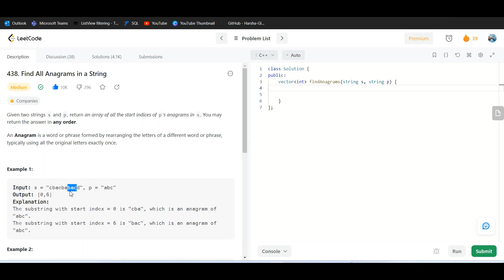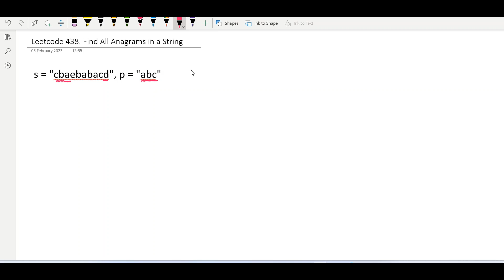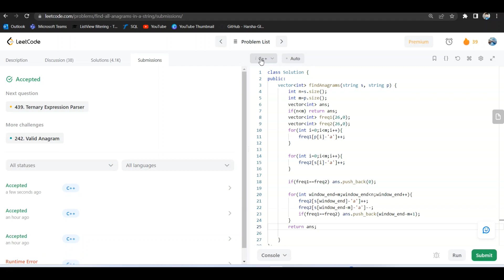438. Find All Anagrams in a String || Bengali ( বাংলা ) ||Leetcode Daily Challenge 5 February 2023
438. Find All Anagrams in a String  || Bengali  ( বাংলা ) ||Leetcode Daily Challenge 5 February 2023

438
Leetcode 438 ||  Bengali  ( বাংলা ) ||Find All Anagrams in a String| Bengali  ( বাংলা )
Leetcode 438
438 Leetcode Daily Challenge 5 February 2023
5 February  Leetcode Challenge
438 leetcode
Leetcode 438 Bengali
438 leetcode Bengali
Leetcode 438 Bengali solution
438 leetcode Bengali solution
Leetcode 438 best Bengali solution
438 leetcode best Bengali solution
no 1 solution of daily leetcode challenge in Bengali
best explanation of leetcode 438
Find All Anagrams in a String IN Bengali
438. Find All Anagrams in a String
leetcode 438
leetcode Find All Anagrams in a String
Find All Anagrams in a String